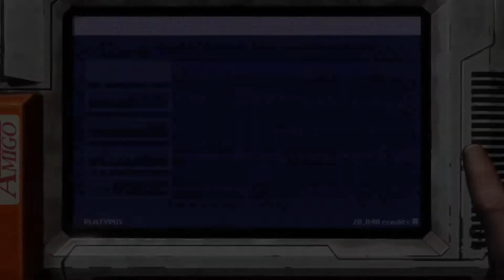Rebel Galaxy Outlaw - Let's Play Poorly - Ep 7 - end of line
After a bunch of frustrations with mission parameters and some unclear interactions between what my eyeballs see and what the instruments show, the game crashes and I nope out. End of the season! I may come back to the game if I can figure out the contours of some of the jank, but for now, we hit the end of the road.